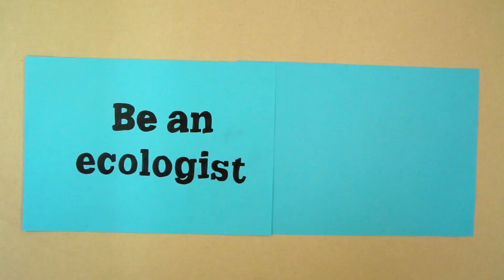Be an ecologist, wherever you are!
Citizen Science, also known as Community Science, is a way anyone can help ecologists make scientific discoveries even in their local park or the comfort of their own home